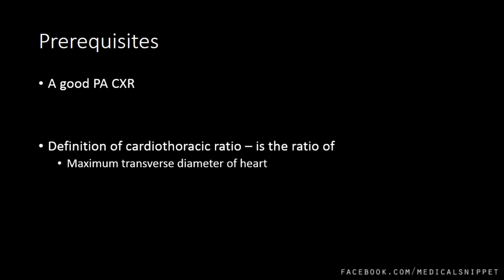How to measure Cardiomegaly in CXR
How to measure the cardio-thoracic ratio and when to say its cardiomegaly in CXR?
Just watch this video in HD.